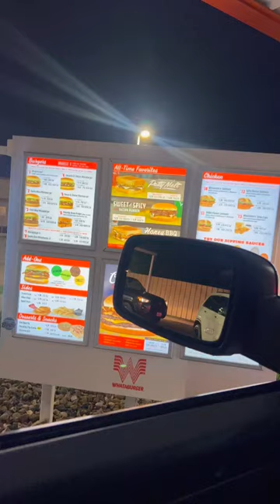BEST BURGERS IN TEXAS WHATABURGER 🔥🔥 whataburger DOUBLE MEAT DOUBLE CHEESE 🍔